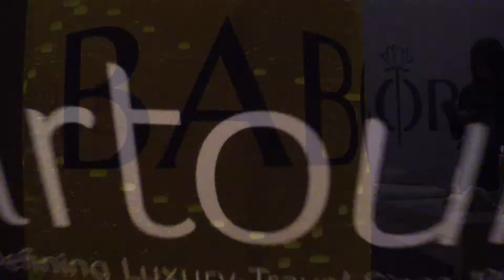Claudia Dressler (PRCo)